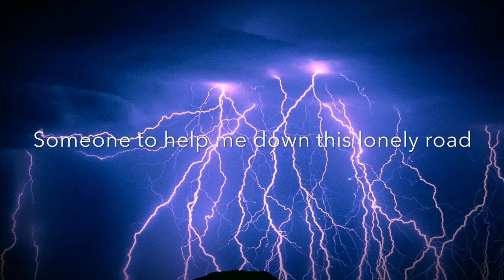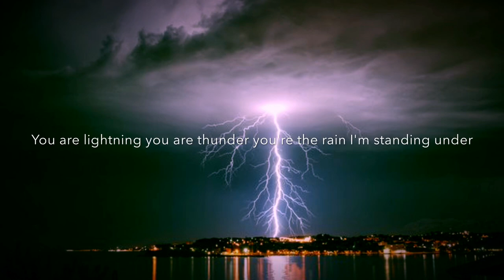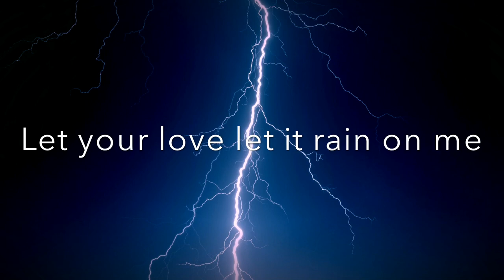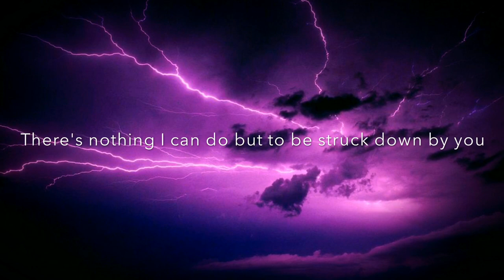You Are Lightning w/lyrics by J.T. Wilde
Love Rocks! Written by J.T. and Sean Colpoys and recorded at Fishtank Recording Studio with Lu Rubino producing.